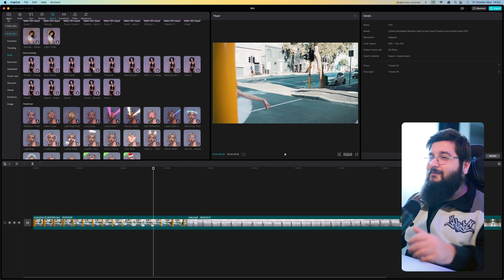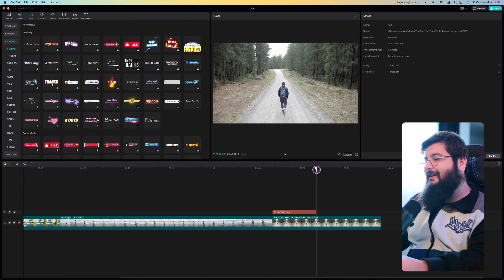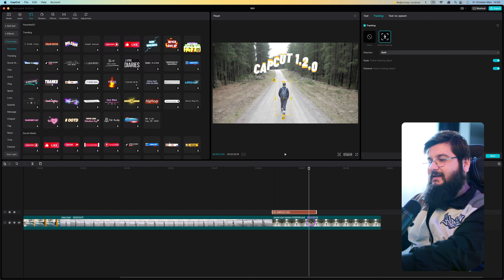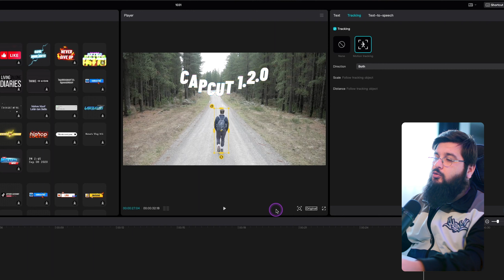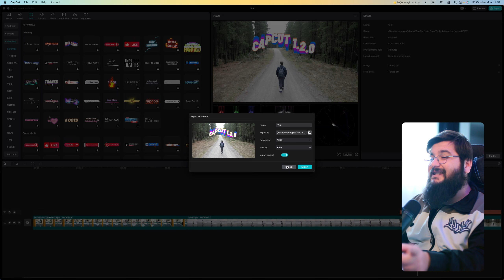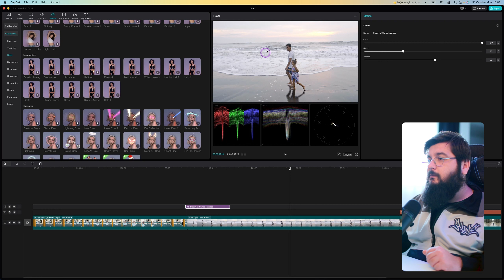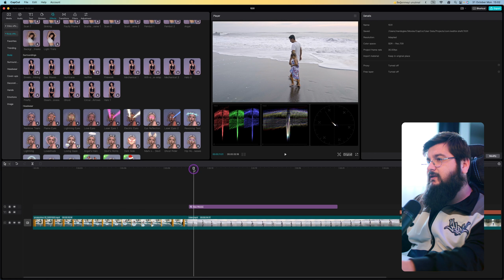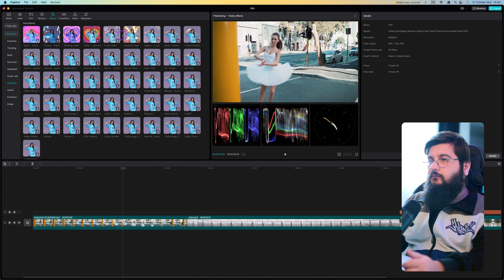Tracker özelliği GELDİ! | CapCut 1.2.0 Güncellemesi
Abone durumu: 163% 32.6K/20K

Bu hafta CapCut'ın PC versiyonuna gelen 1.2.0 güncellemesini konuşuyoruz. Bu güncelleme ile birlikte capcut mobilde sıklıkla kullandığımız tracking özelliği programa eklendi. Artık yazı, efekt ya da stickerları videonun üzerine sabitleyebileceğiz. Yine capcut mobilde kullandığımız, body effects'de bu versiyon ile aramıza katıldı. Ekstra hiç bir ayar yapmaya gerek duymadan bu efektleri artık pc'de de kullanabileceğiz. Keyifli izlemeler!

Oynatma listeleri;

Kullandığım sistem;

sistem: Apple Mac Mini M1 16GB
ses kartı: steinberg ur22
mikrofon: Shure MV7

kamera: Sony A7ii
lens: Laowa FF 35mm II f/0.95 Argus